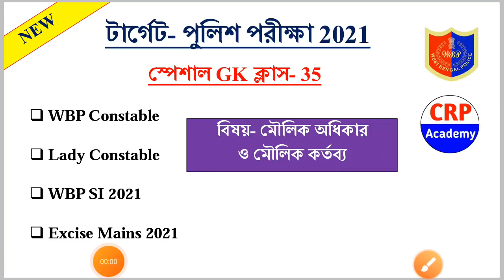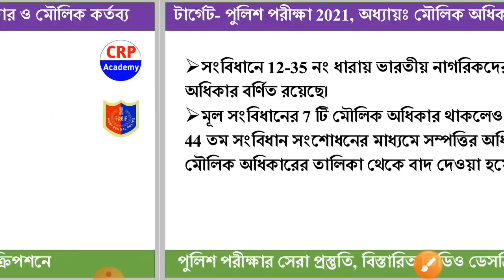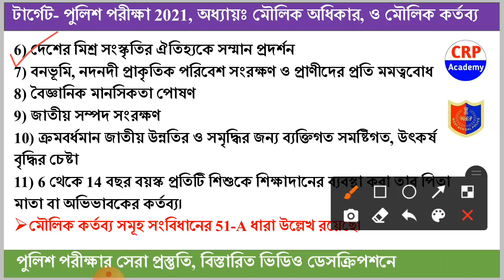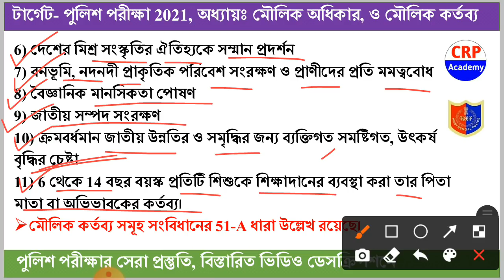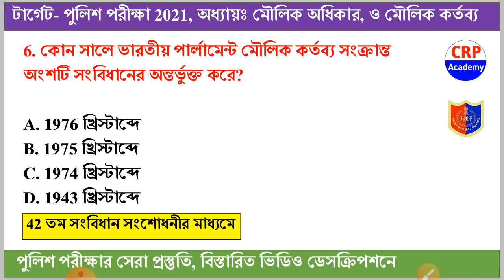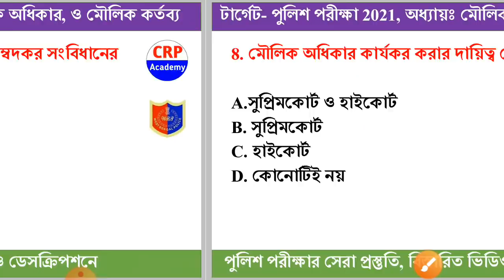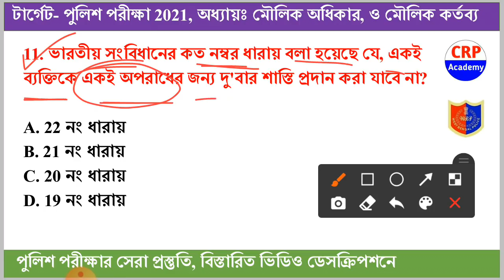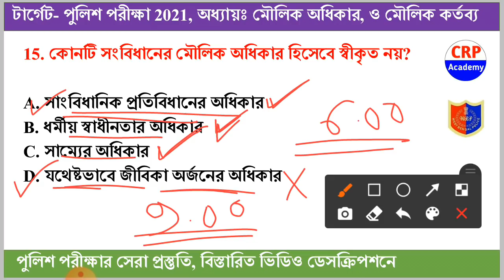WBP স্পেশাল Gk ক্লাস- 35 | মৌলিক অধিকার ও মৌলিক কর্তব্য | Indian Constitution | KP, WBP GK Question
🔴অথবা টেলিগ্রামে গিয়ে সার্চ করো CRP Academy, আর যুক্ত হয়ে যাও আমাদের টেলিগ্রাম গ্রুপ এ

🇮🇳 জয় হিন্দ বন্ধুরা, শীঘ্রই কলকাতা পুলিশের প্রায় 2500 টি শূন্যপদে বিজ্ঞপ্তি বের হতে চলেছে।

🔴 আমাদের অনলাইন ব্যাচ কোর্সে ভর্তির জন্য আমাদের সাথে যোগাযোগ কিভাবে করবে?

🔴 🔴 WBP & KP 2021 পরীক্ষা স্পেশাল